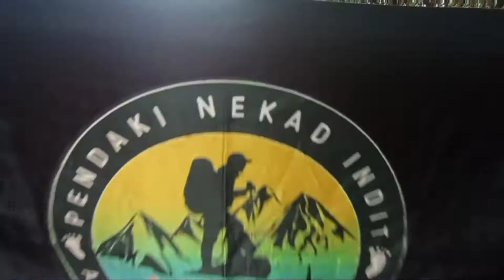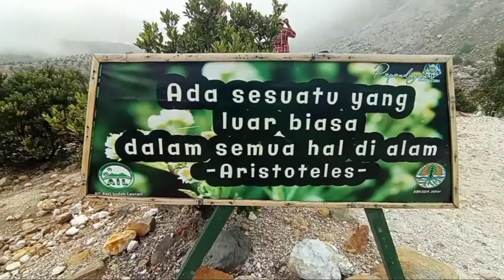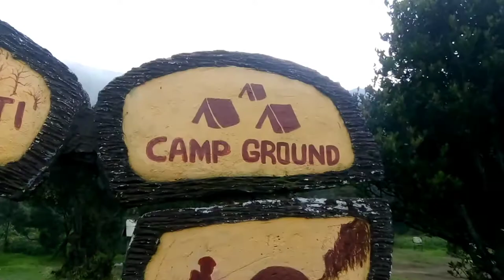PAPANDAYAN MOUNTAIN - paradise on earth Indonesia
Berikut ini adalah video dokumentasi perjalanan kami saat ke gunung Papandayan yang berlokasi di Kab. Garut Prov. Jawa Barat
Video ini diambil pada tanggal 11 April 2021 tepatnya 2 hari sebelum Ramadhan 1442 H.
Papandayan adalah sebuah gunung yang memiliki hamparan bunga edelweis yang mempesona tentunya banyak yang merasa kagum dengan memiliki keindahan yang aesthetic di gunung Papandayan ini,
untuk biaya masuknya tercantum pada Instragram resminya yaitu di